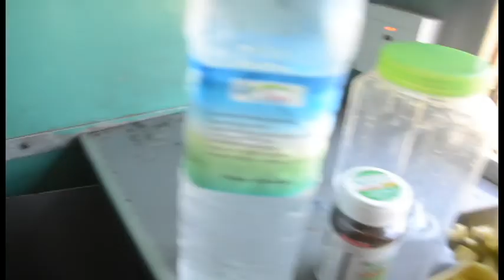The hunt for Burmese Amber - Dodging rumour and insurgency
MYITKYINA, MYANMAR — The discovery of the world’s first preserved dinosaur tail embedded inside a chunk of amber made headlines in newspapers across the planet last month. Nicknamed Eva, this small piece of fossilized tree sap is fast becoming a scientific phenomenon due to the intact chemical structure of the organism inside.

The exceedingly rare and highly valuable Cretaceous-era tail ended up in the hands of a paleontologist named Lida Xing, whose group obtained the 99-million-year-old stone during a 2015 trip to Kachin State in Northern Myanmar, the origin of some of the world’s best amber inclusions, the flora and fauna found inside the gems.

A dinosaur tail blows every other inclusion out of the water and is a big deal for gem dealers around the world, some of whom can sell a single spider inclusion for US$1,000. Eva could easily fetch US$100,000.

Since Eva’s discovery, great tales of disguise and deception employed by Xing to visit insurgent-held regions of Kachin State have been reported. Through the use of fake identification and locally worn face paint, Xing is said to have entered insurgent-controlled mines to conduct research before eventually coming across the now-famous “dino-bird” tail.

The tales seem to indicate the whole act of obtaining amber from Northern Myanmar is a death-, disease- and arrest-defying stunt. It’s not quite that dire, since anyone with enough guts to travel to Kachin State can score a good deal on amber inclusions, but few foreigners are aware it’s even possible to trade in what might be a $1-billion industry, let alone advisable given the country’s turbulent past.

CREDIT:
Emmett Stowe - Music
Yamin Hlaing - translation, interpretation